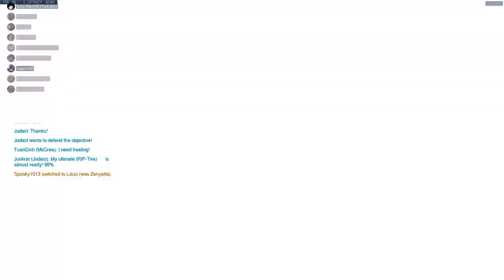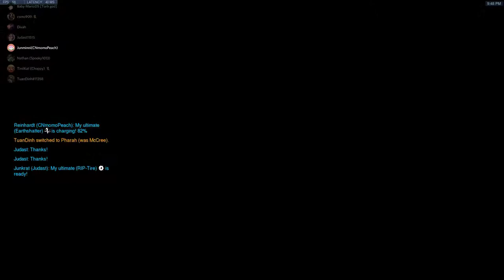GMU Patriots 2 Game 2 (Tespa OW Collegiate)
Here's the GMU Patriots 2 Team vs. Lambton Lions in the Tespa Collegiate Pre-Season. This is the second match of the preseason with Horizon Lunar Colony and Rialto. Enjoy!  The second map starts at 16:30!